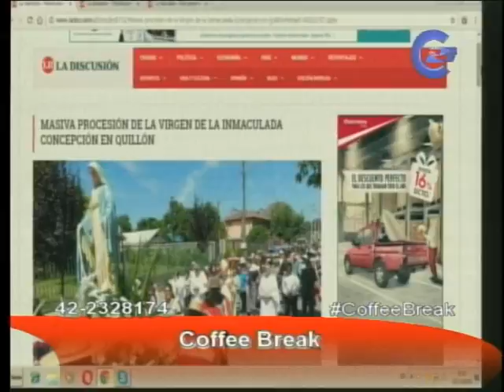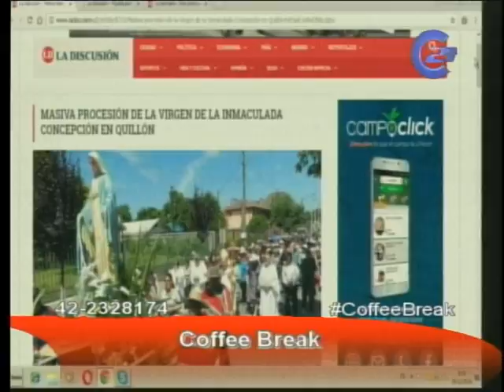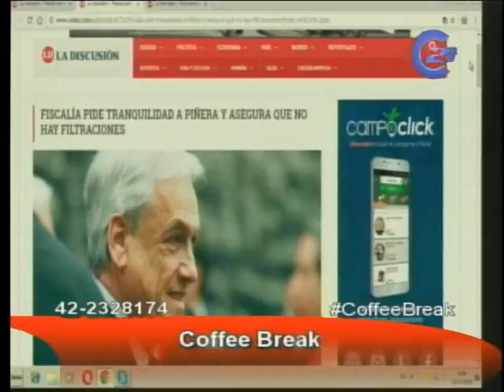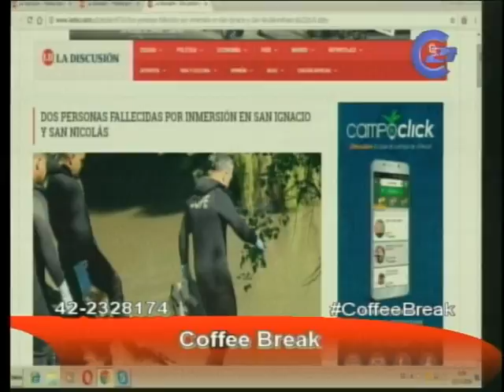09 DE DIC.// NOTICIAS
MARCO MUÑOZ